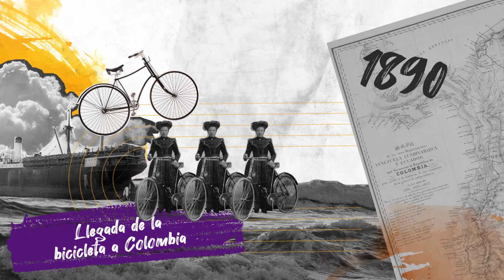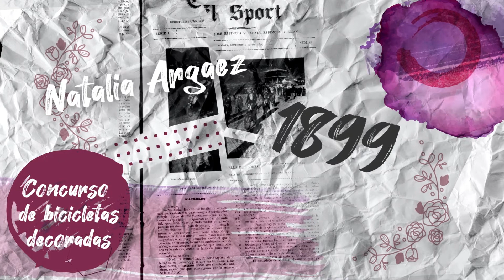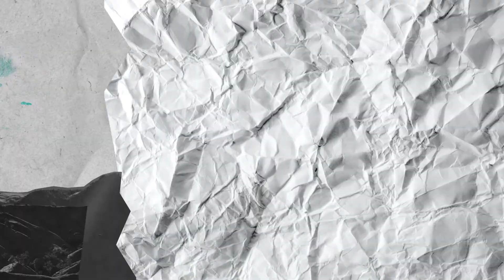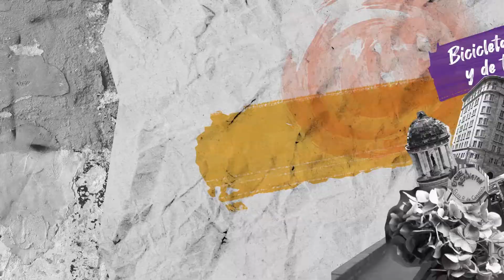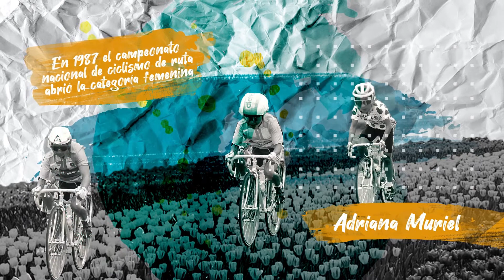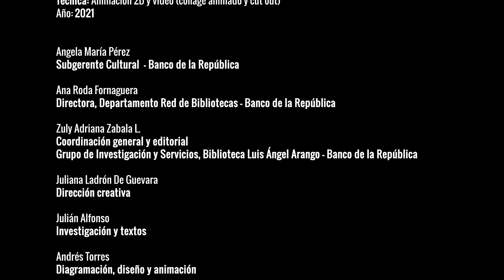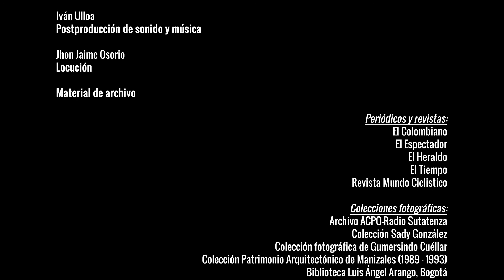De las pioneras al World Tour: el ciclismo femenino en Colombia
En las últimas décadas, el ciclismo femenino ha cobrado una notable popularidad. En todas sus modalidades, las pedalistas colombianas se han destacado a nivel internacional y algunas de ellas han sido fichadas por los equipos más importantes y de más alto nivel. Aunque la relación de la mujer con la bicicleta no siempre fue bien vista, las mujeres usaron este vehículo desde su aparición en el país y, ya desde los años veinte del siglo pasado, se empezaron a realizar las primeras carreras de bicicletas de damas.
Esta cápsula de video animada explora los orígenes del ciclismo femenino desde hace más de un siglo hasta la actualidad, momento en el cual y luego de los esfuerzo de muchas antecesoras, parece convertirse en un deporte prometedor para las niñas y jóvenes colombianas.

Proyecto relacionado: Escarabajos: un país descubierto a pedalazos
Coordinación general y editorial: Zuly Adriana Zabala L.
Dirección creativa: Juliana Ladón De Guevara
Investigación y textos: Julián Alfonso
Diagramación, diseño y animación: Andrés Torres
Locución: Jhon Jaime Osorio

Como parte del proyecto Escarabajos: un país descubierto a pedalazos.